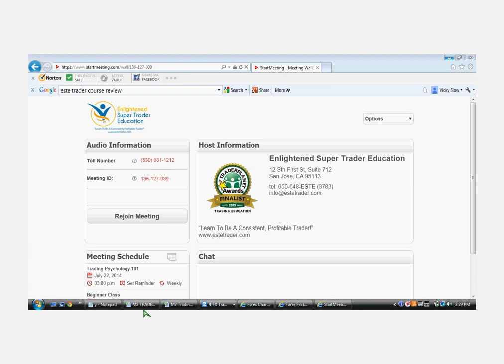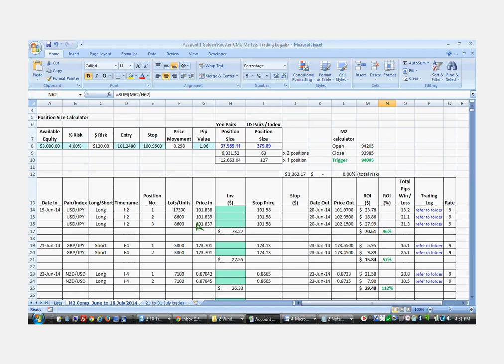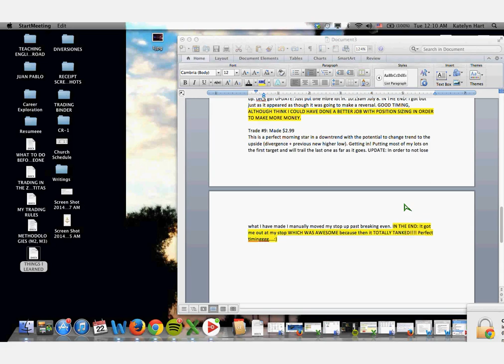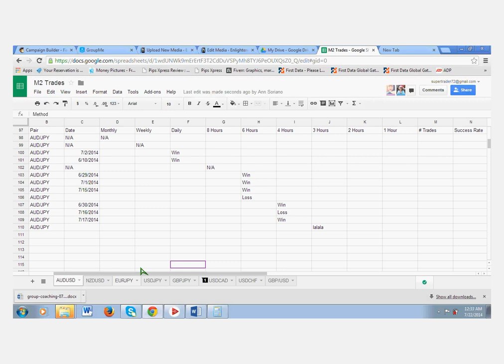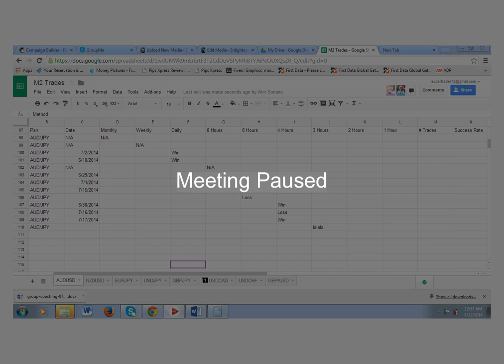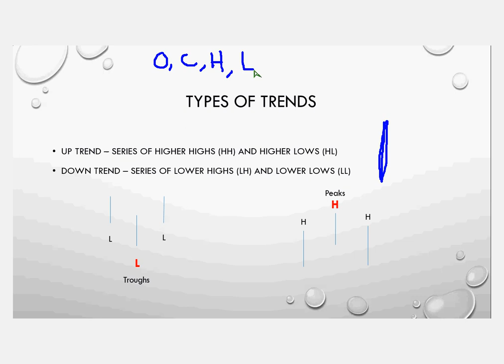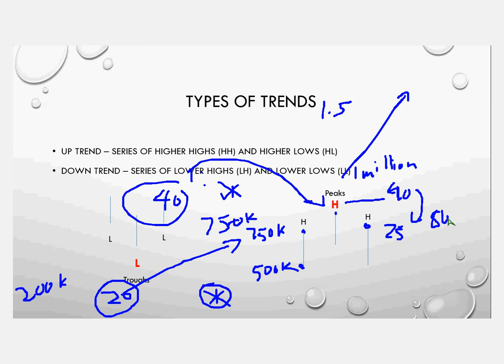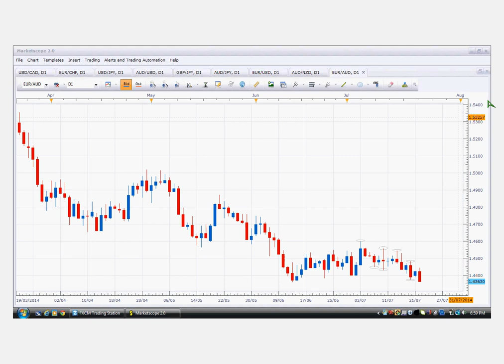How ESTE students profit from Method 2 - ESMS Pattern Method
ESTE students competed using 1 trading method.
"Learn To Be A Consistent, Profitable Trader!"